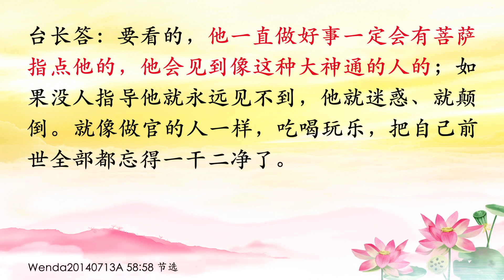卢台长【关于菩萨下来人间救人的问题】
wenda20140713A  58:58
关于菩萨下来人间救人的问题

男听众：菩萨下来救人比如说当年佛祖、还有济公菩萨他们都是一个人下来救人的，那菩萨他们为什么不组一个团啊？比如说80个菩萨一起下来度人，一个投胎当总统，一个投胎当明星……

台长答：你看到了？（不是，我就是好奇问这个问题）来了这么多菩萨你看得见吗？他们不是一起下来的？你知道多少菩萨下来吗？只不过你看不见呀，连你自己都是菩萨，你看见了吗？你不是这个团里的？只不过你自己到下面来救人分散了（那么他们是不是到了一定时候他们全都会醒来？）他们都知道自己是菩萨的（他们也是通过天上托梦才明白的？）对了，或者有明人指点。比方说很多人打进电话台长说他前世是菩萨，他马上哭啦、难过啦，马上就梦到自己在天上做菩萨的情景了（那么假如没有台长指导的话他自己醒不过来的对吧？）要看的，他一直做好事一定会有菩萨指点他的，他会见到像这种大神通的人的；如果没人指导他就永远见不到，他就迷惑、就颠倒。就像做官的人一样，吃喝玩乐，把自己前世全部都忘得一干二净了（菩萨下来还真的有风险）当然有风险啦，救人没风险的啊？消防队员灭火有没有风险的啊？

11 CHANG CHARN ROAD #05-01, SHRIRO HOUSE, SINGAPORE 159640.